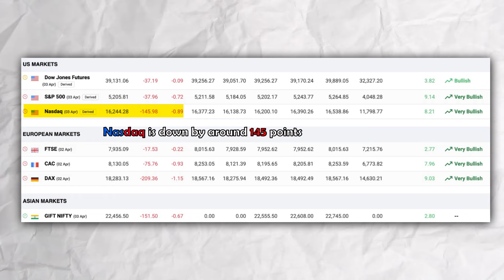Pre Market Report - 03 April 2024